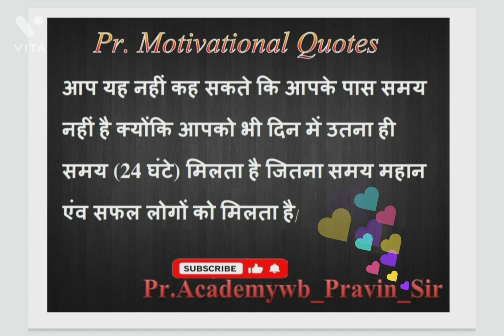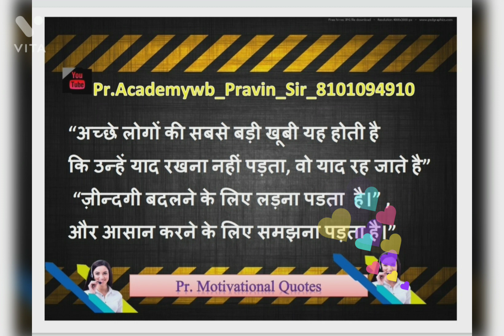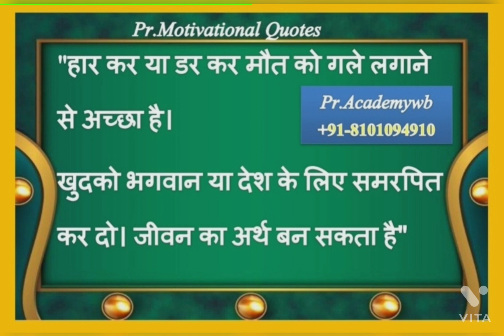breakupboy break up attitude life improvement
pl